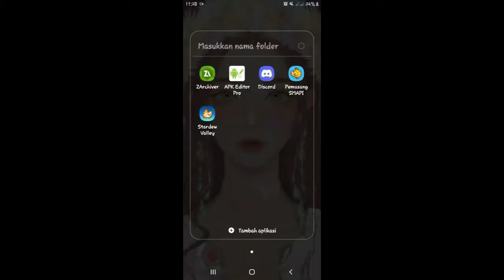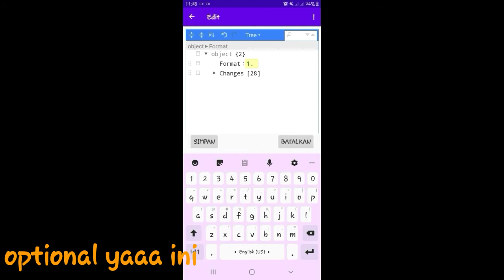TUTORIAL PASANG MOD STARDEW VALLEY (ANDROID)How to use mod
Hai everyone.

Dan kali ini saya hadir untuk menghibur kalian semua. Dengan berbagi video terbaru saya mengenai stardew valley